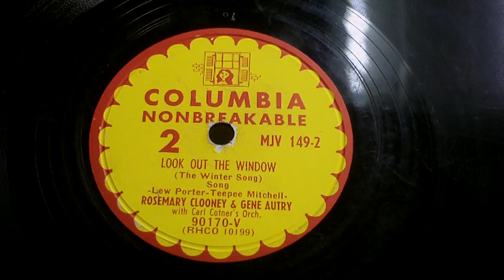LOOK OUT THE WINDOW - Clooney & Autry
Columbia MJV 149-2
I ended up with about 100 vintage old LP's and while they have little if any monetary or collector value given condition and storage issues yet I couldn't bear to get rid of them.  I am going through the whole collection and putting all of them online.  I started this channel because posting all of this music on my main mining and carpentry channel was driving subscribers away.  Some of the stuff is kind of rare and a bunch of it will be the only copy on youtube.  In theory all of these records are for sale if you want them.  Message me in the comments.
All of the records are being played on Zenith 6R-668 tube type radio and record player.  When I picked it up from the leftovers pile at the estate it was not working.  While not a record player expert by any means, I was able to get it operable.  The needle is rough but after carefully reshaping it on a diamond stone I got it to play much better.  So far no replacement needle can be located.  I found one that fit the holder but it was the newer style and didn't work with 78's.  You can get a look at the player by following this
We have no intention of fighting any content challenges; even the bogus ones and so will simply acknowledge and move on.  My only goal is to put it out there before it is gone.  In theory any of these records is for sale and you need but drop me a line in the comments.  I do intend to monetize but understand we are talking a predicted whole channel income of less than $5 a month.  Anything helps and this take a lot of times so please don't hate me for that. --Ken